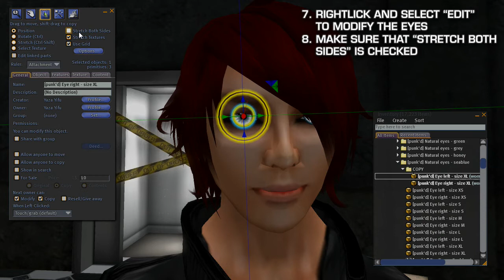How to attach punk'd prim eyes to your SecondLife avatar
This is a tutorial about how to attach the punk'd prim eyes to your SecondLife avatar using the SecondLife default building tools.